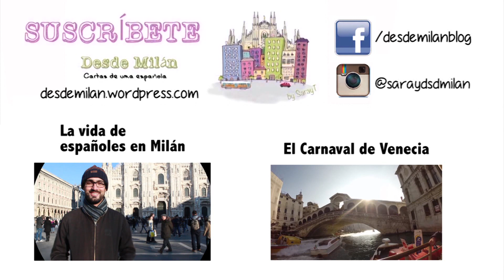Proximamente Q&A- Haced vuestras preguntas sin miedo! - El video-no-video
*Los comentarios en este canal son filtrados para asegurar un correcto uso del lenguaje y de la plataforma, y así, que no se pueda sentir ofendido ningún usuario de Youtube. Gracias por vuestra colaboración.